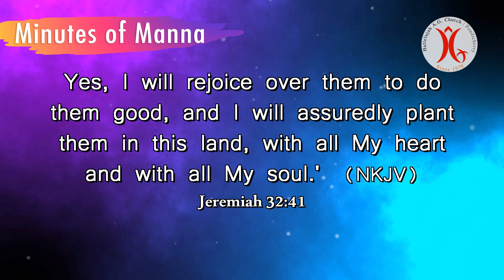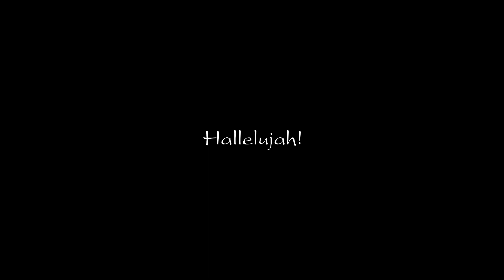20.05.2022 || Surely He will plant || Minutes of Manna